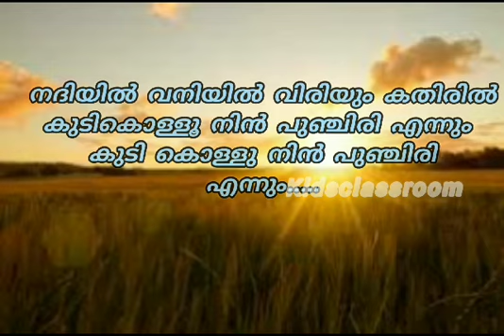പ്രാർത്ഥന /ജീവിത ചക്ര വിധായക നായക /school prayer#malayalamprayer#